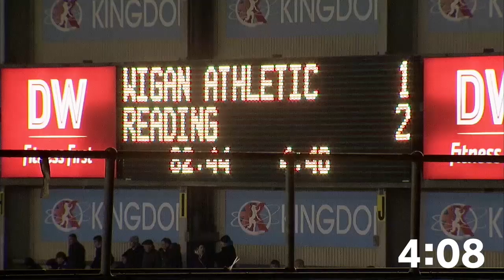HAT-TRICK IN UNDER 5 MINUTES 😱 George Pușcaș 🇷🇴 with a quick-fire treble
4 minutes 54 seconds - that's how long it took George Pușcaș to bag three goals against Wigan Athletic. Watch the full passage of play, here...